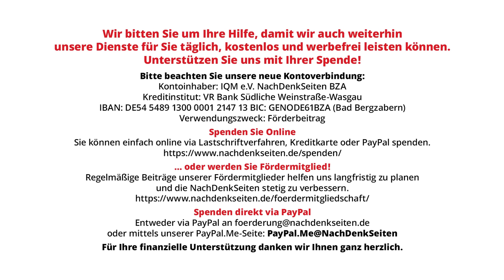Weltweiter Ansehensverlust der deutschen Diplomatie und die Vogel-Strauß-Taktik des Auswärtigen Amts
+++ Dieses Video hatten wir aus Versehen am 29.04.24 mit falschem Titel und Beschreibungstext veröffentlicht. Dies haben wir nun korrigiert und veröffentlichen das Video hier erneut. Wir bitten den Fehler zu entschuldigen. Der Hintergrund-Artikel zum Nachlesen erscheint am 01.05.24

Egal ob man sich mit Journalisten und Diplomaten aus der Nahost-Region, Lateinamerika oder Afrika unterhält – alle berichten von einem massiven Vertrauens- und Ansehensverlust der deutschen Außenpolitik durch die einseitige politische, wirtschaftliche und militärische Unterstützung für Israels völkerrechtswidriges Vorgehen im Gazastreifen. Selbst die Tagesschau zitiert in einem kürzlich erschienen Beitrag unter dem Titel „Verspieltes Vertrauen in der arabischen Welt“ deutsche Diplomaten mit der Aussagen, „ob man in Berlin eigentlich ahne, wie nachhaltig der Schaden sei, den man mit der lange scheinbar uneingeschränkten Unterstützung für Israel anrichte.“ Doch von den NachDenkSeiten zu diesem aus diversen Quellen bestätigen Ansehensverlust Deutschlands befragt, reagierte der AA-Sprecher mit Durchhalteparolen und erklärte, er würde davon nichts merken, man hätte weiterhin einen „sehr engen Austausch und enges Vertrauensverhältnis“ zu den Partnern in der Region.

Artikel veröffentlicht am: 01. Mai 2024 um 13:00

Bundespressekonferenz, BPK, NDS, NachDenkSeiten, Florian Warweg, Regierungspressekonferenz, Diplomatie